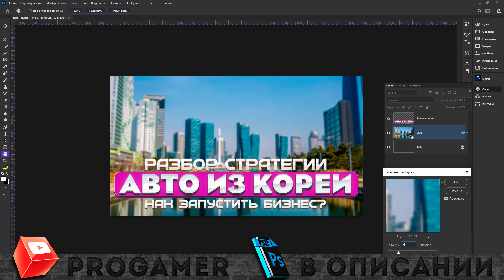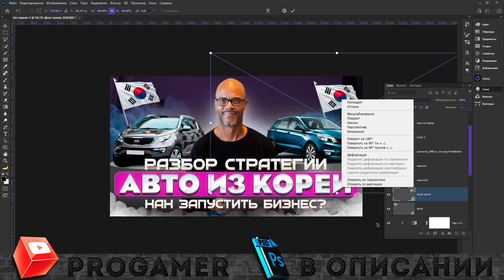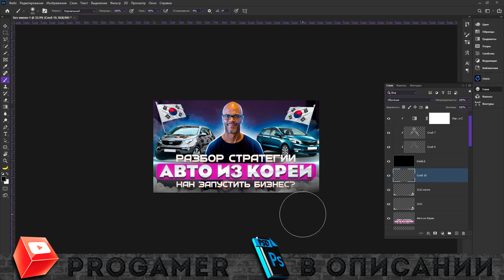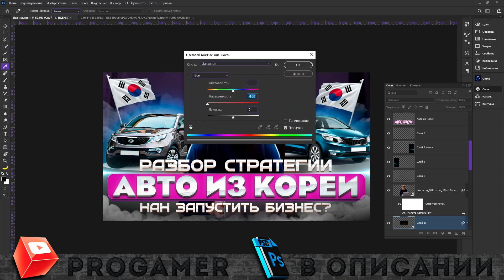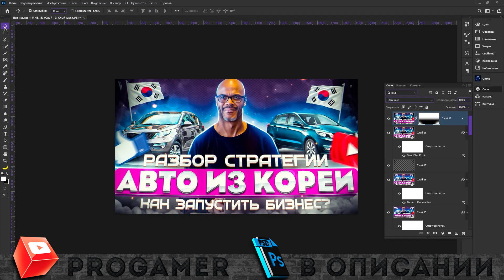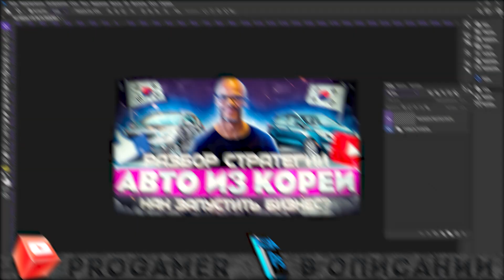Как Сделать Превью по Заработку для Видео на Ютуб в Фотошопе / Обучалка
Всем привет! В этом видеоролике я расскажу вам уроки фотошопа й уроки фотошопа для начинающих й видео уроки фотошопа й уроки фотошопа cs6 й уроки фотошопа на русском й photoshop уроки й как сделать превью по заработку для видео на ютуб в фотошопе й как сделать превью для видео на ютуб в фотошопе й как сделать превью для ютуб в фотошопе й как сделать превью для видео в фотошопе й превью для видео по заработку в фотошопе й превью для видео в фотошопе й превью на ютуб в фотошопе й фотошоп превью для ютуба й как сделать превью для ютуба й фотошоп й превью ну а на этом все!